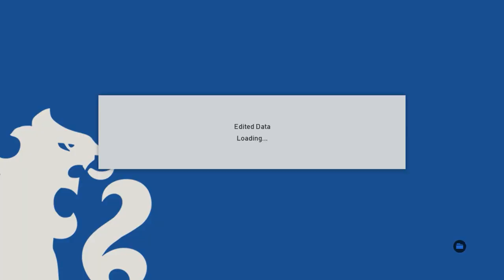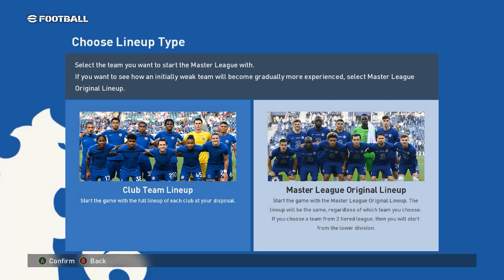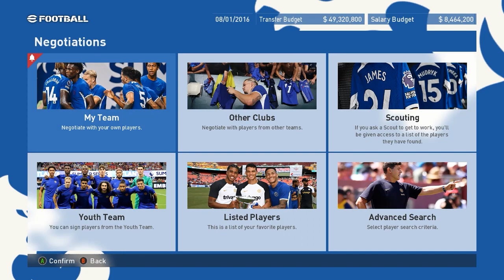Graphic Menu Chelsea 2023 For PES 2017 By WinPES21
Order By AzhrAntsri
Preview Only